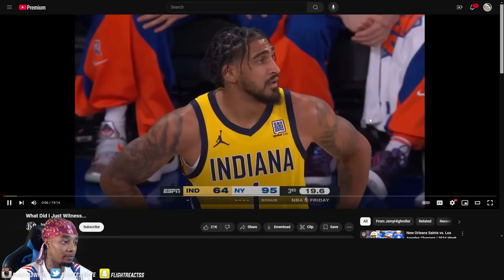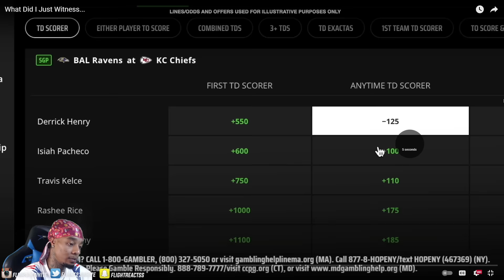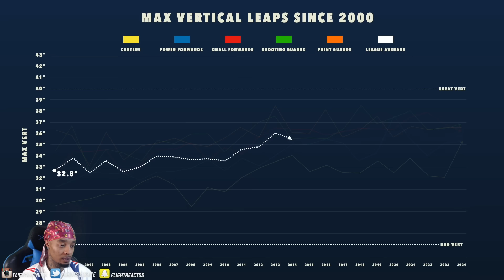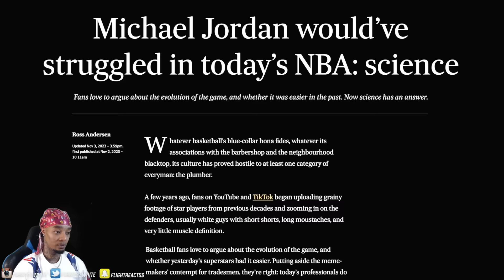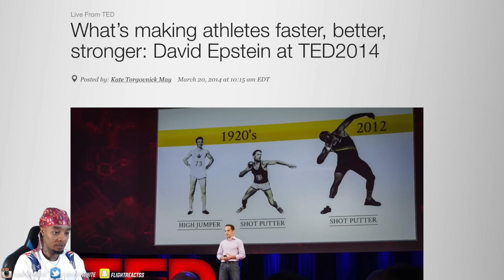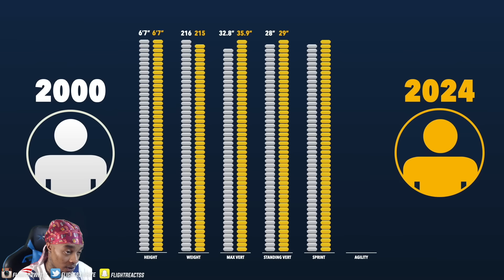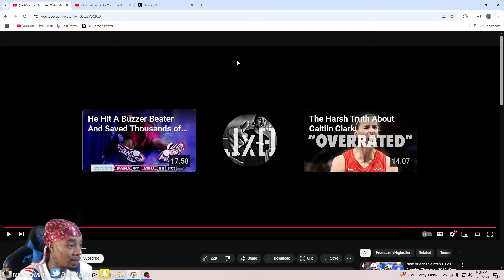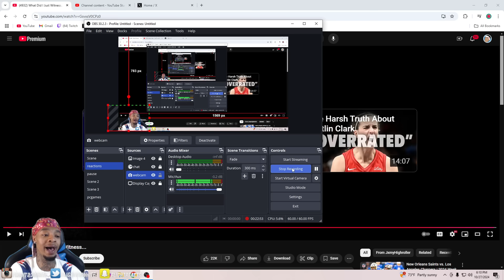Reacting To What Did I Just Witness...